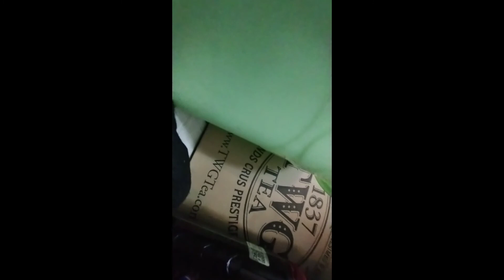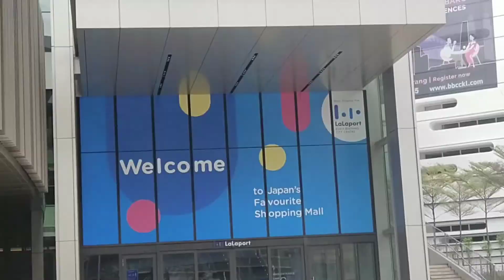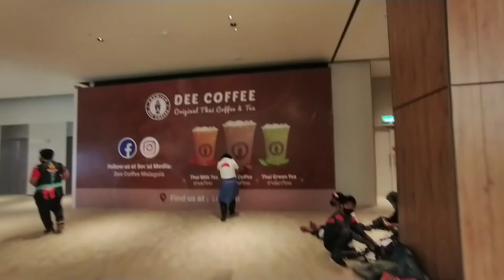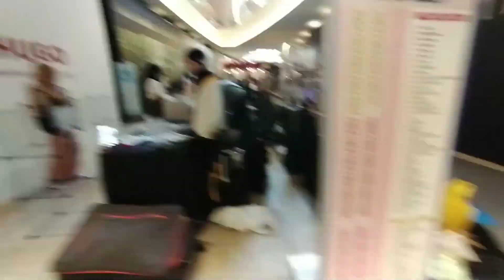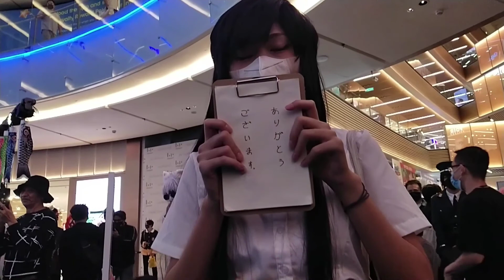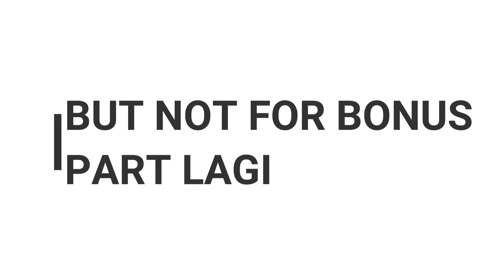ACG Matsuri 2022 [DAY 3] (Booth N Cosplay Highlight) @Lalaport BBCC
After 7 hour non stop editing this 20+ min video hahahaha right after i done my work shift FINALLY IT DONE THIS WHOLE ACG MATSURI TIMEEE!!!  haa..  haa...  haa...  huuu penat tekan sni sna hahhaah.

FOR THOSE COSPLAYER INSIDE THE VIDEO SORRY FOR LATE FINISH THIS VIDEO

BUT HOPR YOU GUYS ENJOY THE VIDEK AND
FOLLOW (futtaz_12)
TIKTOK (futrakaiku)

FOR COMING SOON VIDEO AMD SEE YOU ALL LATER AT NEXT EVENT